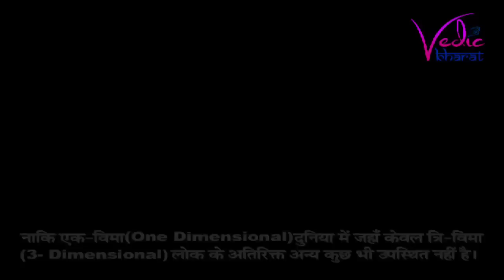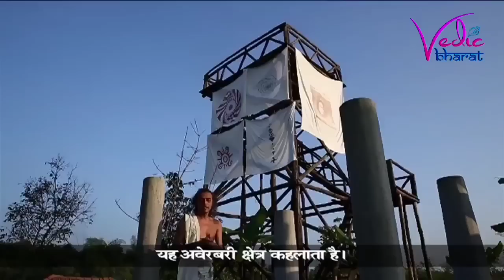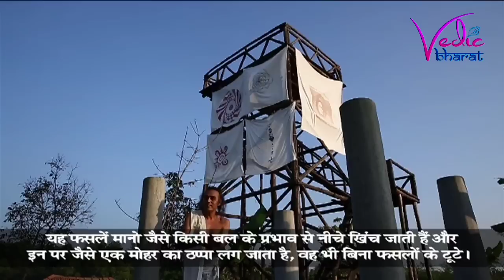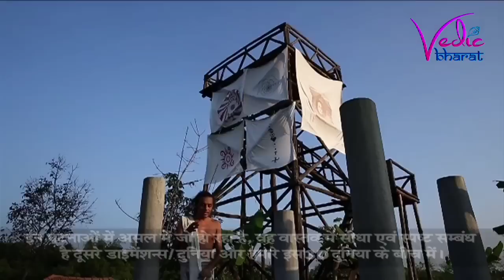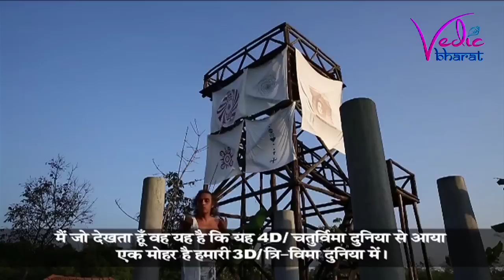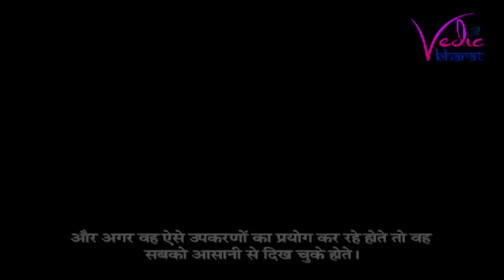युग परिवर्तन और भगवान कल्कि के आने का सबसे बड़ा प्रमाण , उसके पीछे का राज ?